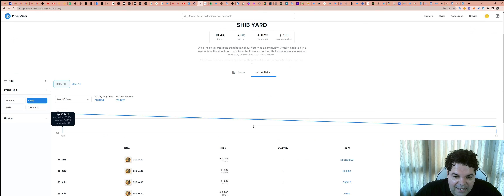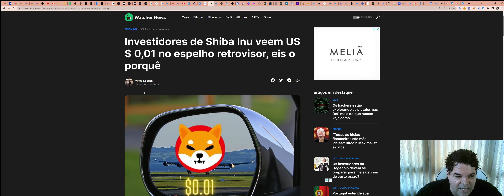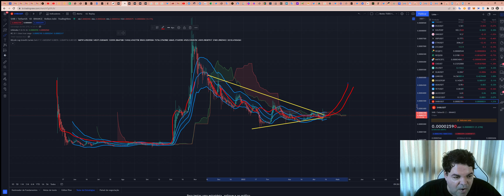SHIBA INU (SHIB) - Análise de hoje, 17/04/2022!